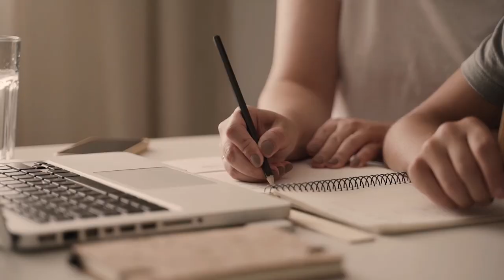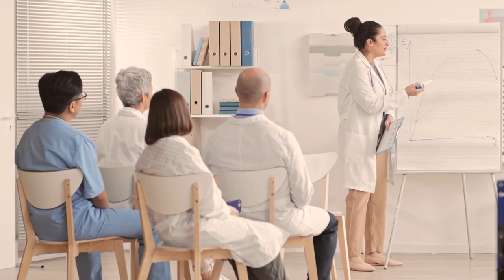EPISODE 5 - How Matchmaking Can Help You Find A True Partner with Michelle G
The CE experience for this Podcast is powered by CMEfy - click here to reflect and earn credits

Who can earn credits?
Physicians (ACCME), Nurses (ANCC), Nurse Practitioners (AANP), Physician Associates (AAPA), Pharmacists (ACPE), Dentists (ADA CERP), and Dieticians/Dietetic Technicians.

Tired of swiping left and right, hoping to stumble upon the perfect match? What sets Michelle G. apart from other matchmakers? Look no further!

In this episode, we dive deep into the world of matchmaking with the incredible Michelle G., a certified matchmaker to the stars and the go-to expert in the field.

Telly award winner, certified matchmaker to the stars, author, and host of an award-winning TV show, Michelle G., @lovebymichelleg  is anything but an ordinary matchmaker. With a 96% success rate and extensive experience, Michelle G. has empowered countless individuals to find and maintain the love they desire while enhancing their self-relationships.

She is also the author of the #1 best-selling book "Relationship SOS: Seven Lifelines to Rescue Your Emotional Intimacy Now," and is a renowned relationship expert. With appearances on Darcey & Stacey, TLC, NBC, Telemundo, VH1, and more, she brings her expertise to help singles navigate the journey from first date to commitment, leveraging her intuition, Social Psychology degree, and U.S. Marine background. As the CEO of Incredible Love, she guides leading entrepreneurs, executives, celebrities, and A-listers in navigating the modern love landscape to find their perfect match.

So, whether you're a hopeless romantic or simply curious about the power of matchmaking, this episode is a must-listen.

Timestamp:
6:20 Introduction to Michelle G
7:20 What are the top 3 challenges of online dating?
13:40 How did you make that transition into matchmaking as a profession?
20:25 Compare and Contrast matchmaking with online dating
25:00 Commercial
27:39 What are some myths that common people hear about matchmaking?
29:00 Can you share your success stories with our audience?
37:45 What makes your matchmaking service unique?
44:00 What are your top 3 take-home points for our audience?

Become a part of the action on our podcast, co-hosted by Colin and Chrystene!
Dr. Colin & Dr. Chrystene

The text, graphics, audio files, Java applets and scripts, downloadable software, and other works featured on this website are copyrighted works of Love, Scrubs, and Stories. Unauthorized redistribution or reproduction of any copyrighted materials on this website is strictly prohibited.